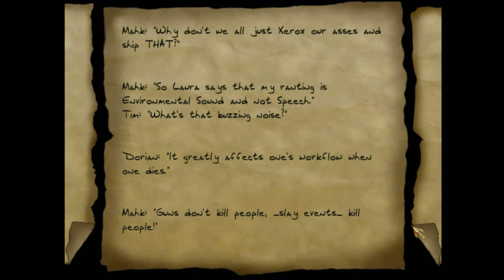THIEF: THE DARK PROJECT 💰| Basketballhalle und Zitate [BONUS][Experte][Deutsch]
Dark Project: Der Meisterdieb, auch unter dem Originaltitel Thief: The Dark Project bekannt, ist ein Computerspiel und der erste Teil aus der Thief-Reihe. Es ist eines der ersten Genre-Vertreter des Schleich-Shooters, programmiert von Looking Glass für Microsoft Windows und durch Eidos Interactive 1998 veröffentlicht.

►Story:
Der Spieler übernimmt in diesem Spiel die Rolle des Meisterdiebs Garrett, der in einer nicht näher benannten Stadt auf Diebestour geht. Dabei verfügt er über beachtliche Diebesfertigkeiten, über das Öffnen von Schlössern bis zur geradezu unnatürlichen Fähigkeit, in jedweder Art von Schatten unerkannt zu bleiben. Seine Begabung rührt von der Ursache her, dass er in der Jugend seinen Unterhalt als Taschendieb bestreiten musste, bis er die Bekanntschaft einer Geheimorganisation macht, die sich selbst Die Hüter (im Original: The Keepers) nennen, Garretts Fähigkeiten erkennen und ihn in Ausbildung nehmen. Das Spiel beginnt zu dem Zeitpunkt, als Garrett sich entschließt, den Geheimbund zu verlassen und sich in ein neues Diebesabenteuer zu stürzen, wobei er mehr Dinge in Bewegung setzt, als er je beabsichtigt hatte.

►Genre:                           Stealth-Action
►Studio:                         Looking Glass Studios